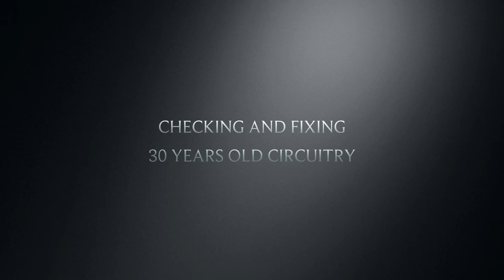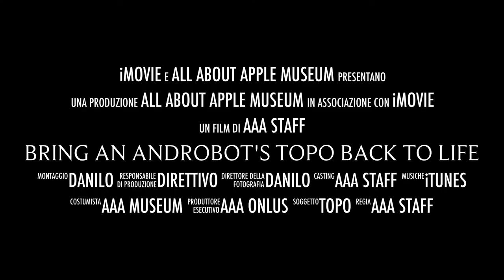Bring an Androbot's TOPO back to life